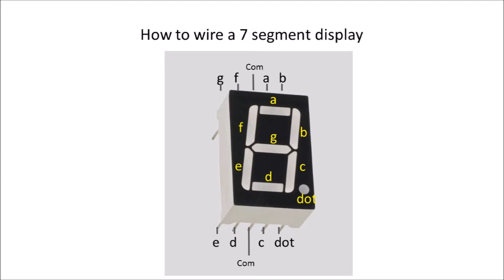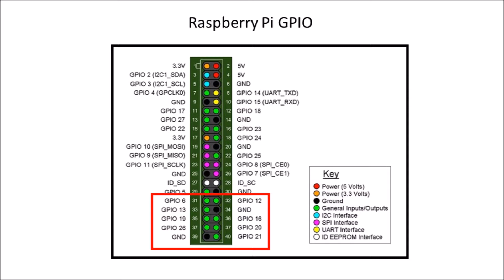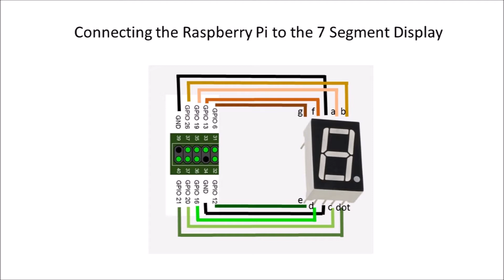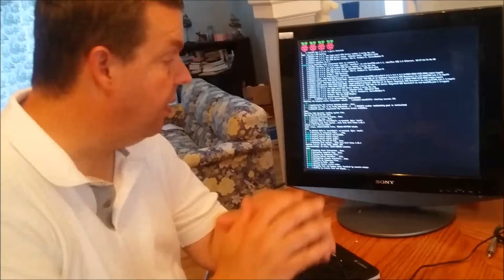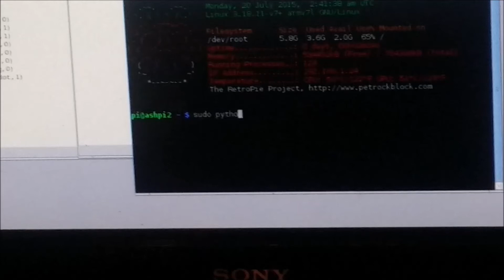Fun with Raspberry Pi and 7 segment Display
Education Video for using the Raspberry Pi and a 7 segment  display.  I will show code in comments.